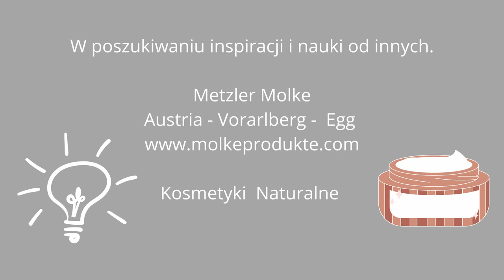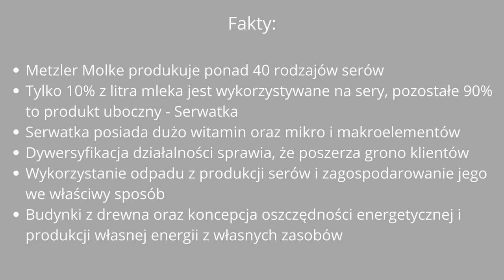Kosmetyki z serwatki - Agroturystyka Pomysły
Agroturystyka pomysły. Szukając idei i koncepcji na miejsce regeneracji dla was, udaliśmy się do miejsca, które tworzy kosmetyki z serwatki. Firma Metzler Molke wytwarza sery już od czwartej generacji, z produkcji sera pozostaje serwatka, która jest zagospodarowana na drinki mleczne lecz także na kosmetyki. I właśnie z tego względu udaliśmy do miejscowości Egg w Austrii, aby podpatrzeć pracę innych i poszukać nowych natchnień.